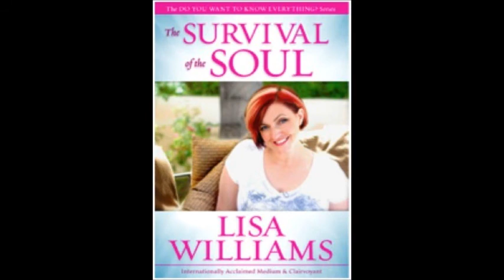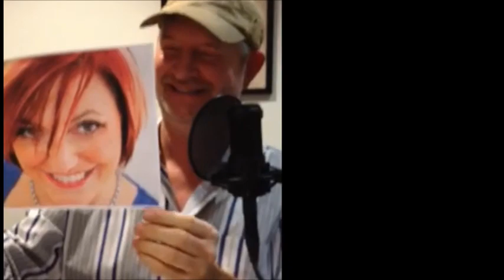LIsa Williams Interview w/ On Air With Tony Sweet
Tony Sweet of On Air With Tony Sweet and his Guest Co-Host Eddie Conner interview the World Renowned Psychic Lisa Williams, talking about her new book "The Survival of the Soul and appearing at the Los Angeles Conscious Life Expo Feb 10-12.